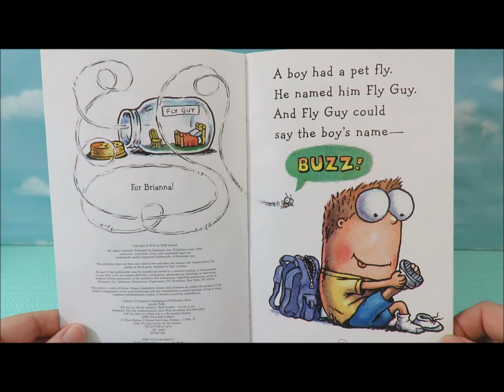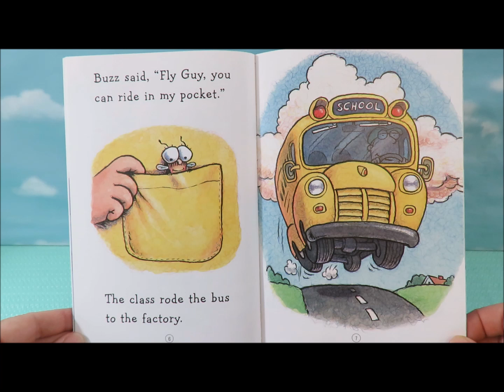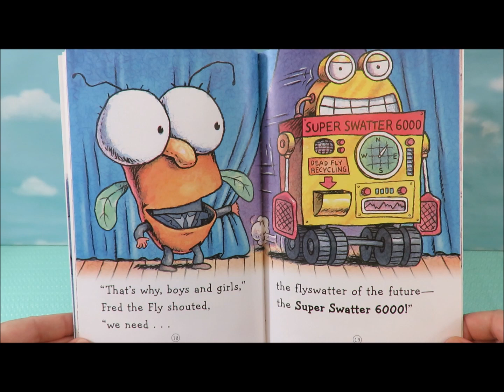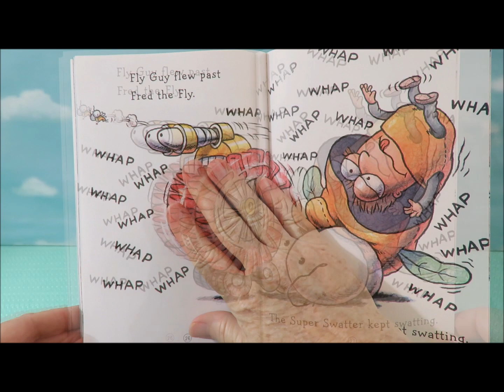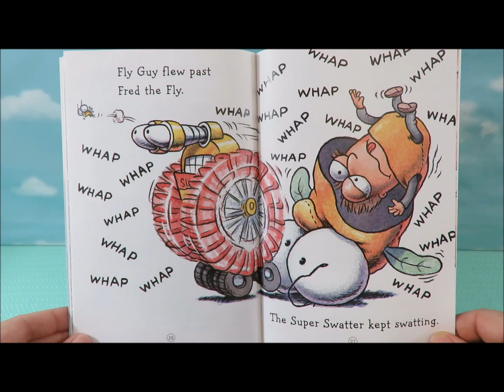Storytime with Berly: Fly Guy vs. the Flyswatter by Tedd Arnold